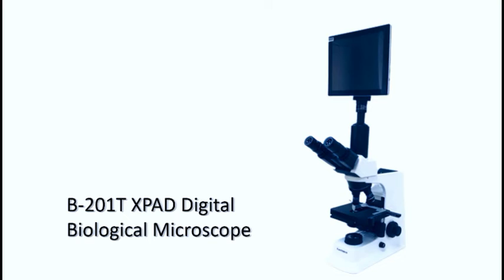B-201T XPAD Digital Biological Microscope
- Effective Pixel On Camera System: 5.0 Mega pixel
- Output Interface: USB2.0, HDMI, TF Card, WIFI
- UI Desktop: WIFI-mouse operation, fully humanized settings
- Indication Function: Point coordinates, cross line coordinates, text notes
- Measurement: Measure line length, curve length, parallel line distance,
point line distance
- Geometric Measurement: Radius of the circle line, two round, three point circle, concentric circle
- Geometric Area: Geometric area polygon and square
- Snapshot: Support 5 million static camera snapshot
- Video: Support 1080P video
- Excellent OPTICS infinity optical system, outstanding resolution and definition
- Original integrated stand for excellent stability
- Unique aspheric illumination system, provide bright and comfortable lighting
- Various accessories for upgrading
- Eyepiece: WF 10X/18mm
- Achromatic Objective: 4X, 10X, 40X(S) & 100X (Oil) (S)
- Seidentopf Binocular Head: Inclined 30°, Rotatable 360°, Interpupilary Distance 48-75mm
- Nosepiece: Quadruple
- Mechanical Stage: 145 mmx140mm, Travel: 76mmx52mm, Scale: 0.1mm, Travel Range: 26mm, Scale: 2µm
- Condenser: Abbe N.A. 1.25(Iris Diaphragm)
- Illumination: 3W-LED